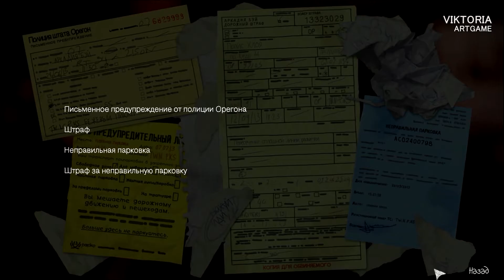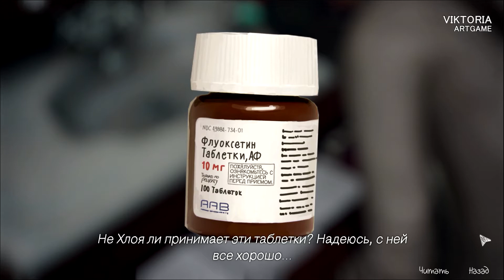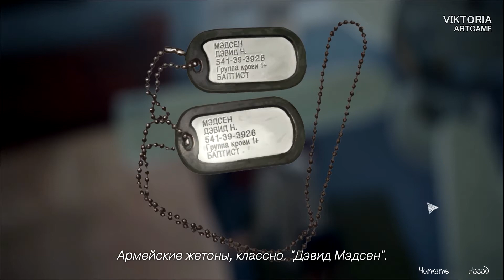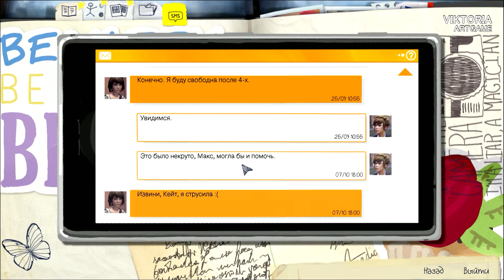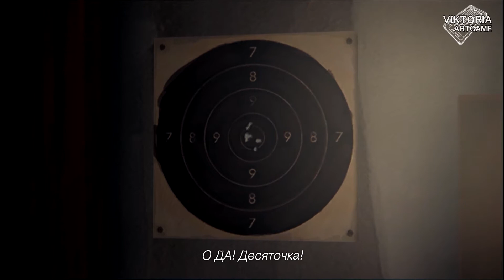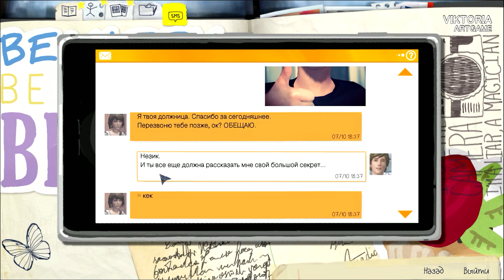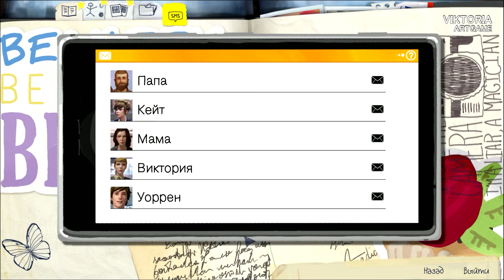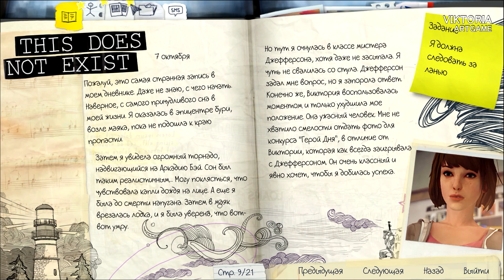Life is strange • Дом, хренов дом! #5